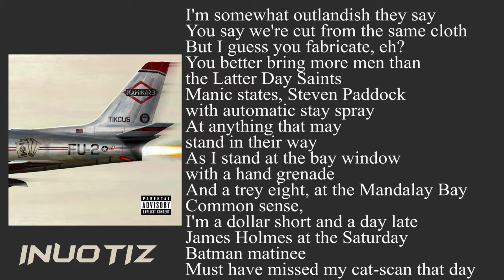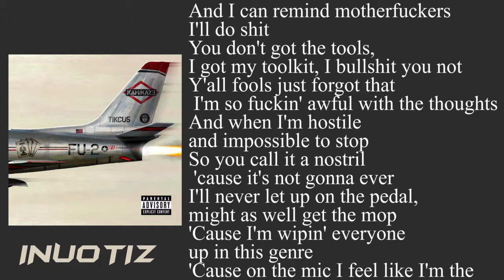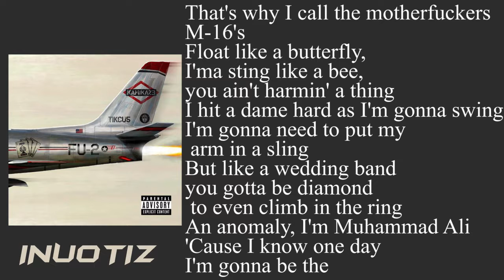KAMIKAZE Lyrics - Greatest